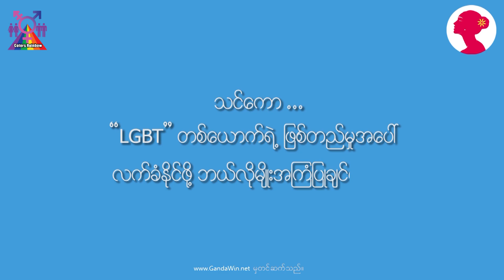ကိုယ်ဖြစ်တည်မှုကို ကိုယ့်ဘဝမှာလက်ခံပြီး စစ်မှန်စွာနေထိုင်ပါ။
ဒီနေ့တော့ Make up artist မထက် ပြောပြထားတဲ့
အကြောင်းအရာလေးကို တင်ဆက်ပေးချင်ပါတယ်။

သူမအနေနဲ့ ကိုယ်ကိုယ့်ကိုယ် LGBT တစ်ယောက်ဆိုတာ
သိလာတဲ့အချိန်မှာ မိဘတွေကို ဖွင့်ပြောတဲ့အခါ
ကြုံတွေ့ခဲ့ရတဲ့ အခက်အခဲတချို့ကို တယ်လီ
ပရိသတ်အတွက် မျှဝေလိုက်ပါတယ်။

ဤအစီအစဉ်ကို ဂန္ထဝင်မဂ္ဂဇင်းနှင့် Colour’s Rainbow
တို့မှ ပူးပေါင်းတင်ဆက်ထားတာဖြစ်ပါသည်။

တခြားဗွီဒီယိုများကြည့်ရူနားဆင်ရန်...